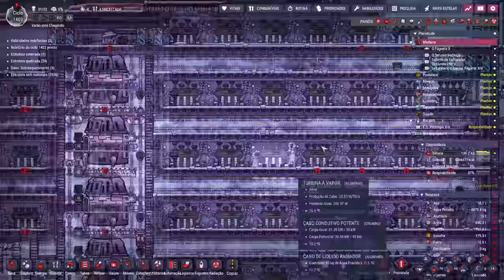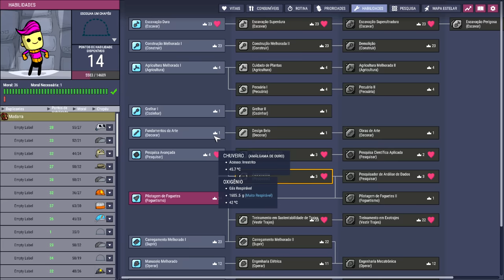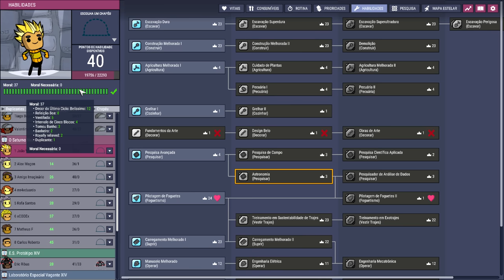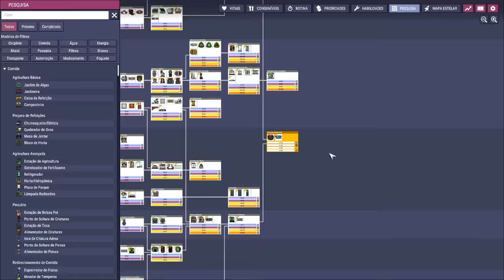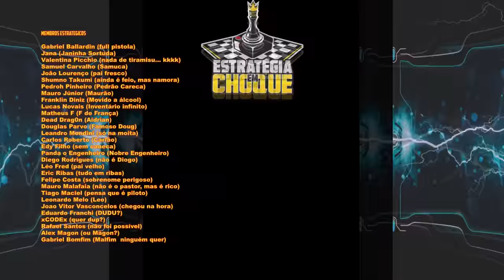☢️Oxygen not Included - Esquecendo o que não vai importar na hora de colonizar... EP70